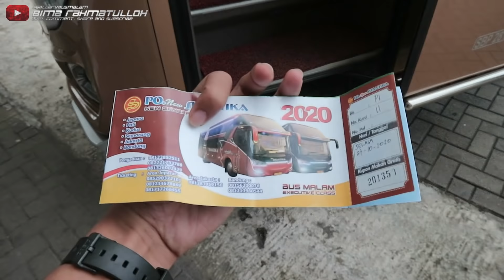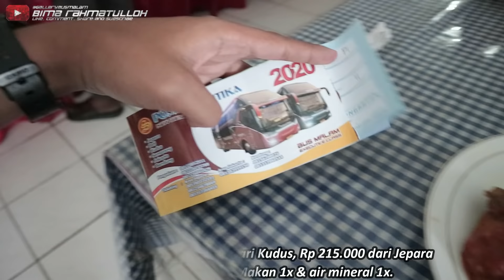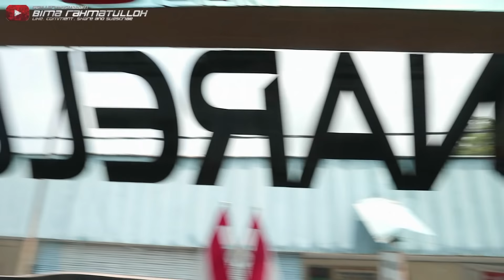PERTAMA DI MURIA‼😱 JAM PEMBERANGKATAN BARU‼ - Trip New Shantika "PINARELLO" (Kudus-Bekasi)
P1.  Pulogebang, Lebak bulus, Grogol, Kali Deres, Poris, Bitung, Pasar Kemis, Serang
P2.  Rambutan, Jatiasih, Pasar Induk, Cilengsi Gunung Putri, Bogor Bubulak, Parung, Muncul.
klari, Cikarang, Cibitung, Bekasi, Sumarecon
Kondisional